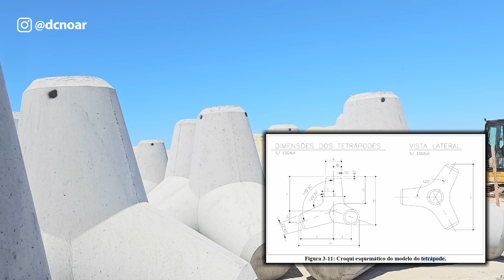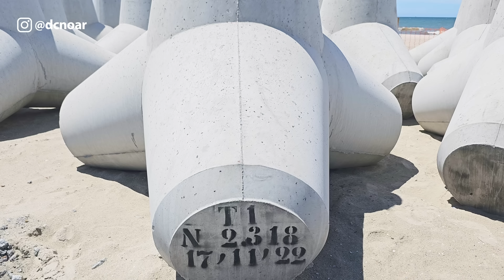Do Baln.🏖️ Riviera ao🦩Flamingo | Revitalização em Matinhos PR - Acompanhamento das Obras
Contato para Trabalhos de Imagens Aéreas:
Piloto Profissional de Drones formado pelo Centro Europeu.

Drone usado DJI MAVIC Mini 3 Pro - Link para Compra na Amazon.👇

Gimbal (Estabilizador pra Celular) Osmo 5 Mobile. 👇